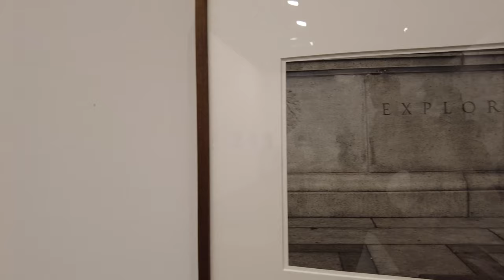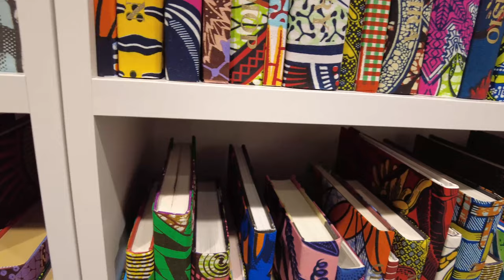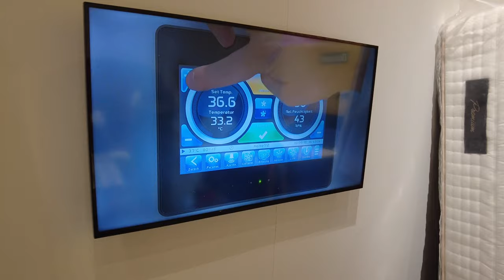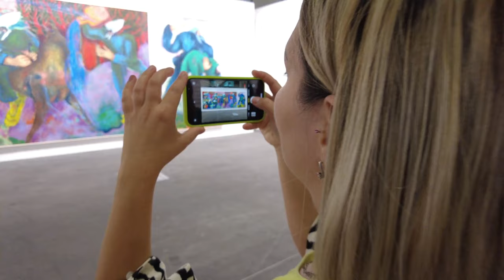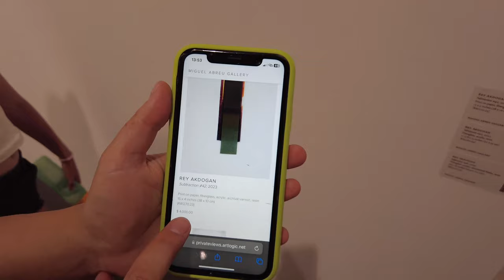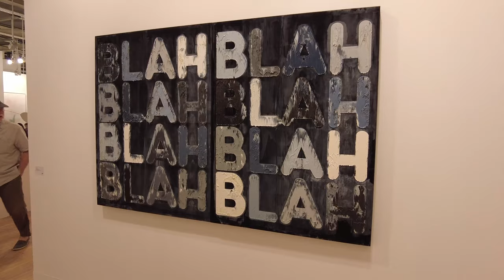САМАЯ КРУПНАЯ ВЫСТАВКА СОВРЕМЕННОГО ИССКУСТВА! ART BASEL 2023! БАЗЕЛЬ! ШВЕЙЦАРИЯ! ИСКУССТВО!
В этот раз мы отправились на крупнейшую  выставку современного искусства в Европе!